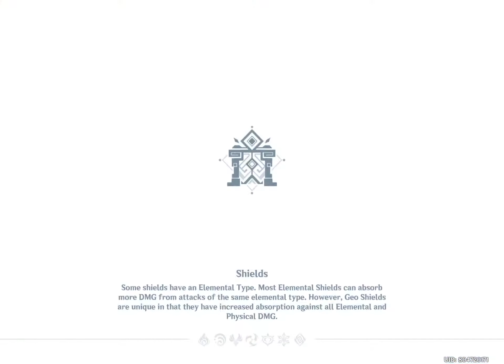Genshin Impact Spiral Abyss Floor 9 Chamber 1-3: ALL 3 STARS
Genshin Impact Spiral Abyss Version 1.5 Floor 9 Chamber 1-3: ALL 3 STARS